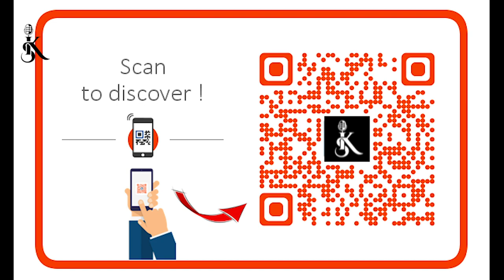Kickspot Ep 20 (part 1/3): The Donut King - a story told by Alice Gu.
Kickspot interviews director/producer Alice Gu about her documentary called The Donut King. The rise and fall and everything in between about a cambodian entrepreneur named Ted Ngoy that started a donut empire in Southern California. The inspirational story that you cant miss to watch and listen.

This is a three-part serious Mon, Wed, Fri at 9am, or you can listen to the full version on streaming sites: